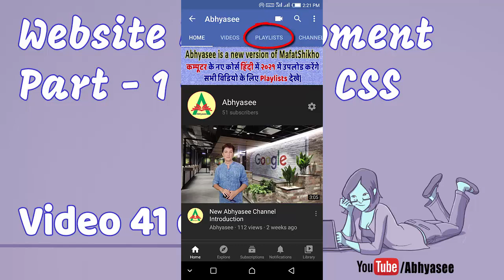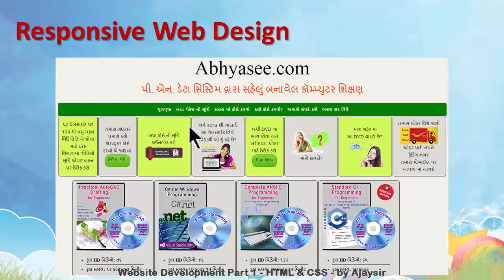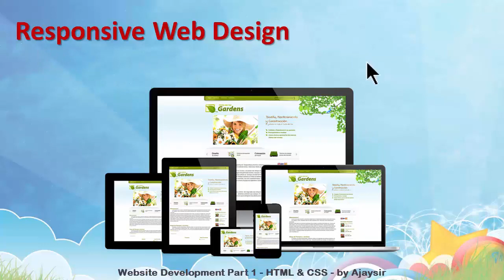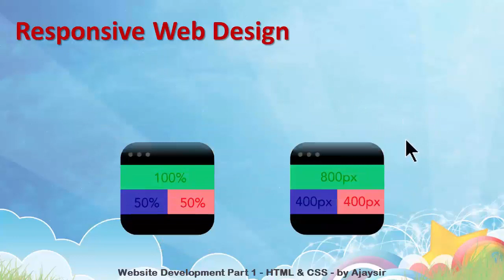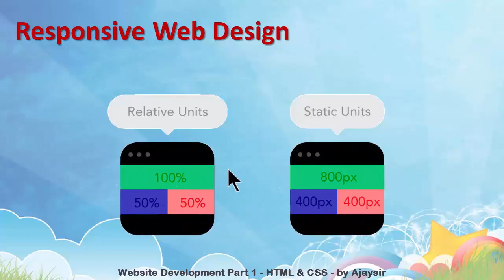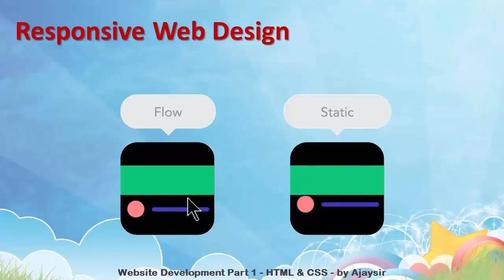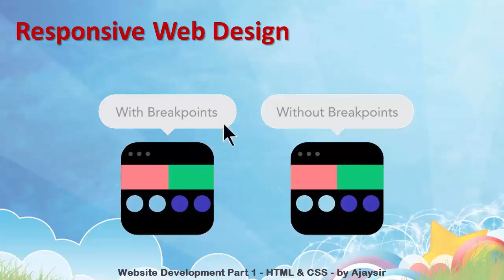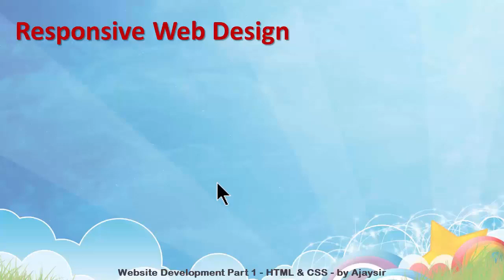Day - 31 - 41 - Linking CSS files with Media Query